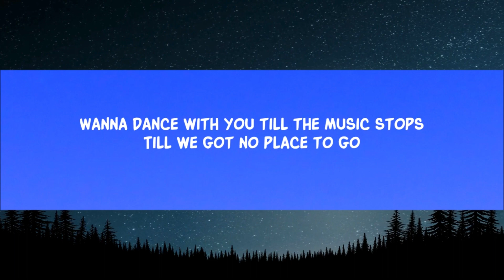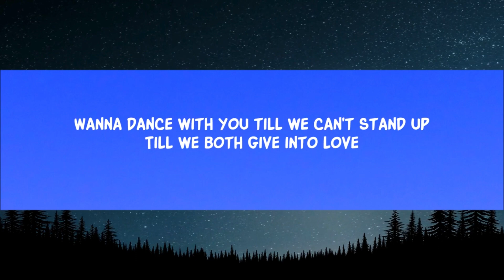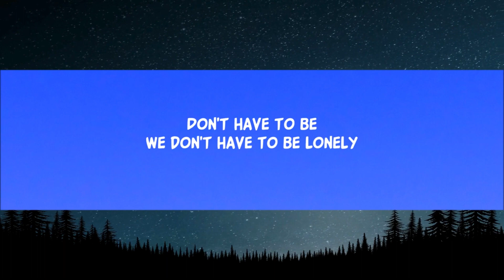Diplo, Jonas Brothers - Lonely (Lyrics)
🎤 Lyrics: Diplo, Jonas Brothers - Lonely

[Verse 1: Joe Jonas]
Wanna ride with you till the wheels fall off
Until we're running out of road
Wanna dance with you till the music stops
Until we got no place to go

[Chorus: Nick Jonas]
Everybody needs a place to hide
This don't have to be a bumpy ride
I think we should be alone tonight
Because we don't have to be lonely
Everybody needs some company
Let's talk about it over one more drink
I think you should be alone with me

[Drop: Joe Jonas]
Don't have to be lonely, lonely
Don't have to be lonely

[Verse 2: Joe Jonas]
Wanna ride with you till the world stands still
Like there's no one else but us
Wanna dance with you until we can't stand up
Until we both give into love

[Outro: Joe Jonas, Nick Jonas]